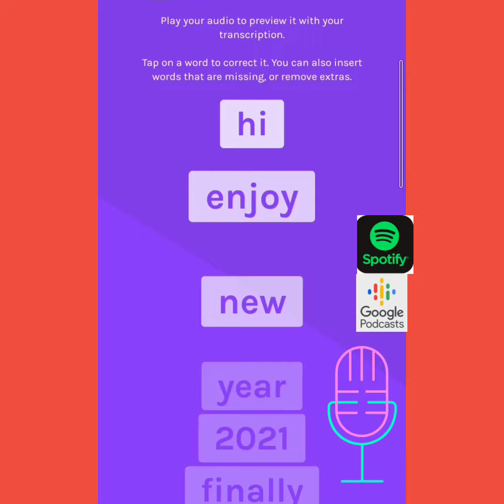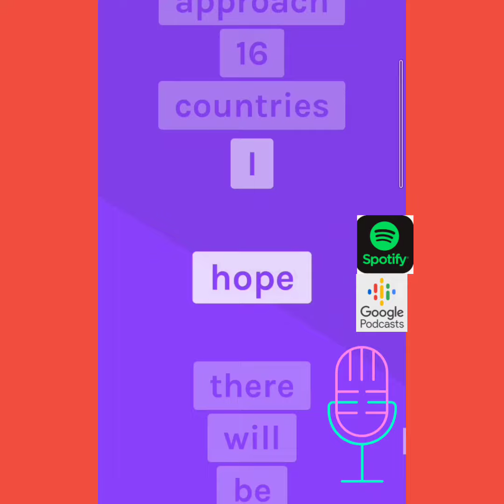Dillabersuara season 2